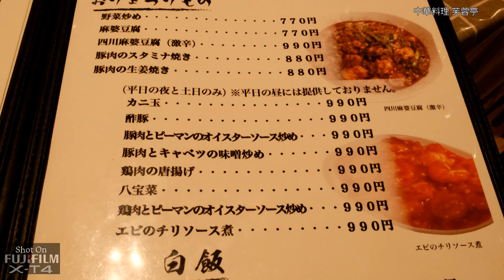【グルメ】市川の老舗 町中華芙蓉亭 Chinese Restaurant Fuyotei, Ichikawa, Japan. 【X-T4】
市川真間の老舗中華料理店芙蓉亭で炒飯を食べました。創業60年だそうで地元に人気なのがうなづける美味しい町中華でした。
接客もとても気持ちのいいお店です。
なお、入口横に喫煙スペース（灰皿設置）があります。
撮影はFUJILM X-T4にて。

Had a dinner at Chinese restaurant Fuyotei in Ichikawa City.
Smoking corner is at outside.
Shot on FUJIFILM X-T4.

”Getting Over Losing You” by Barry Manilow:
”When The Good Times Come Again” By Barry Manilow:

📷Shooting:
FUJIFILM X-T4:
FUJIFILM X-E4:
DJI Osmo Pocket:

🎬動画編集：
Power Director 17
※Amazonアソシエイトリンク使用